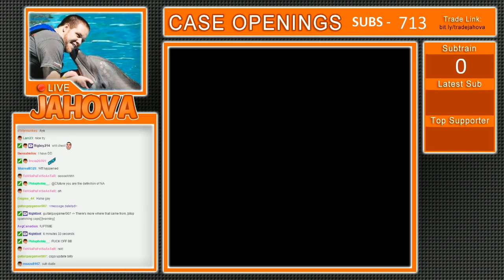New Chroma 3 Cases! Gaben B8 M8! (CS:GO Case opening)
Chroma 3 Case includes
PP-Bizon Judgement of Anubis
M4A1-S Chantico's Fire
P250 Asiimov
UMP-45 Primal Saber
& More!

The Crew -